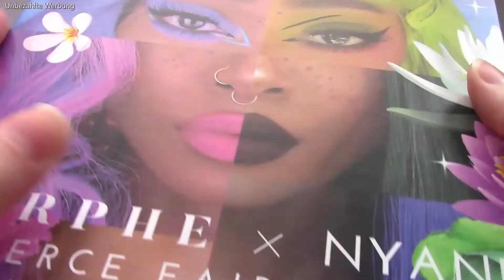Morphe x Nyane - Eyeshadow Palette: Fierce Fairytale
Swatches von der Morphe x Nyane Lidschattenpalette "Fierce Fairytale".

Produkt wurde selbstständig von mir erworben